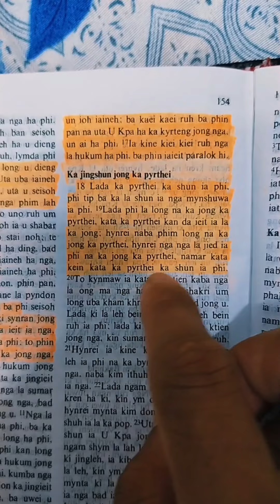Lada ka pyrthei ka shun ia phi phi tip ba ka la shun shuwa ia nga mynshuwa ia phi ong u Trai Amen.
IOANNIS 15:18-19